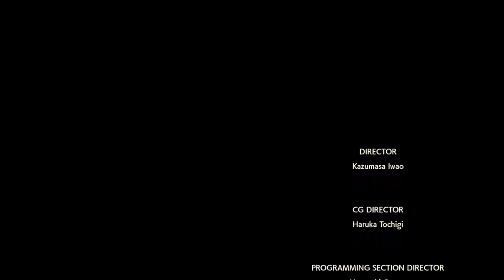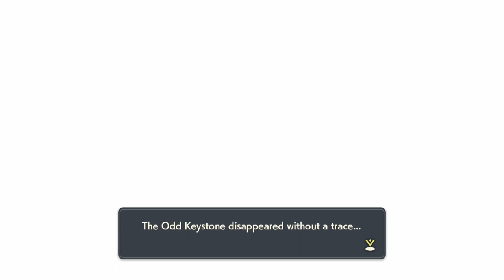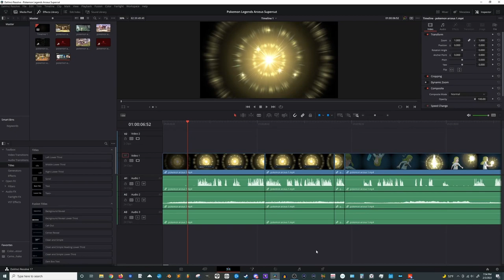Pokemon Legends Arceus : The Supercut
First Ever Supercut! 40+ hours of game put into 2.8 hours for your enjoyment. It took a while but I found better ways to make these as I was making this one. Look forward to more soon!

Inspirational CC music from Freesound.org by  eflexmusic at the two and a half hour mark.